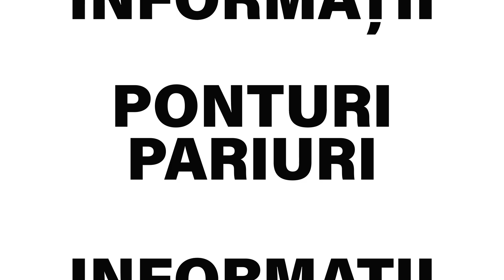Ponturi pariuri sportive 10.05.2023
Pentru ziua de miercuri, 10 mai, tipsterii biletu-zilei.com va propun 8 ponturi la pariuri din fotbal, baschet, tenis si hochei.